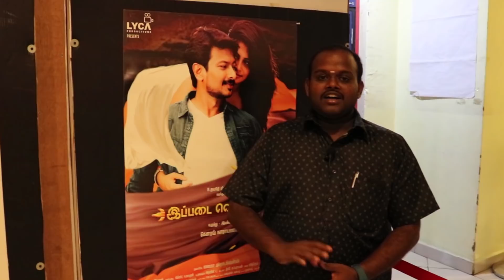Ippadai Vellum Tamil Movie | Public Reaction | Udhayanidhi Stalin, Manjima| 720 Degree Entertainment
Watch the public reactions of latest Tamil Movie Ippadai Vellum, written and directed by Gaurav, starring Udhayanidhi Stalin and Manjima Mohan in the leading roles, with Daniel Balaji, R. K. Suresh and Soori in supporting roles.